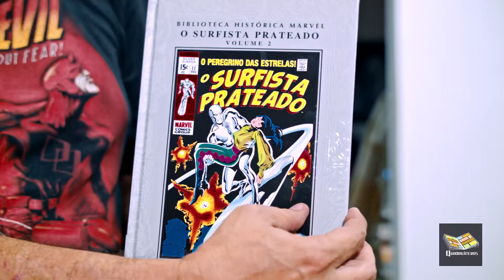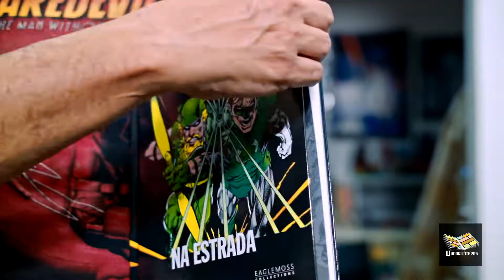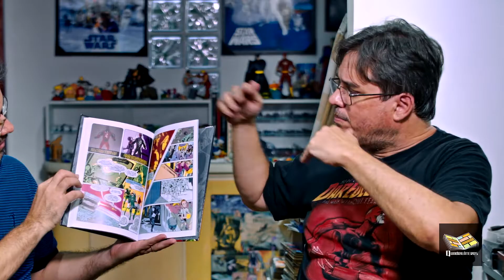Comentários sobre lançamentos ou edições adquiridas recentemente - Reviews 01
Novo formato no canal! Reviews das compras recentes de Cesar. Sempre que chegar algum material novo estaremos aqui comentando.

Quadrinhos do vídeo:

1:12 - Injustiça - Deuses entre nós - Ano 3 - Edição completa
2:41 - Biblioteca histórica Marvel - O Surfista Prateado - Volume 2
4:15 - Alias - Volume 3
6:05 - Lanterna verde, Arqueiro verde, na estrada

Jogos Injustice